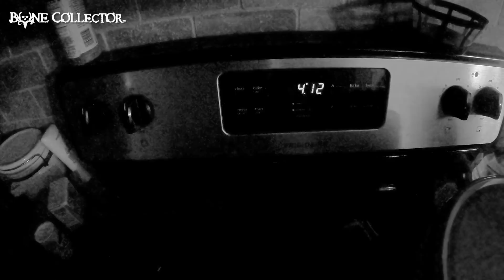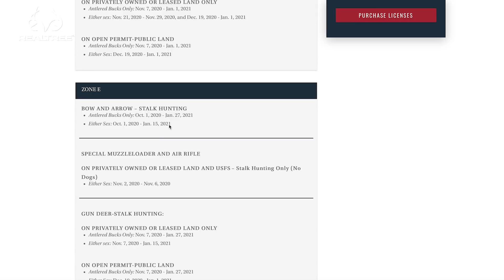COVID-19 HITS HUNT CLUB | 20 YEAR DRY SPELL IN ALABAMA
Covid-19 has finally made its way into the Hunt Club.  Phillip talks about who has the virus, and has himself been in quarantine for the last several days, but finally makes his way to the hunting land to spend some times in the woods.  He has not shot a deer in Alabama in over 20 years and is hoping to break the dry spell while hunting old school from the ground.